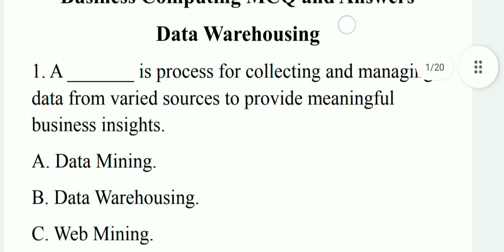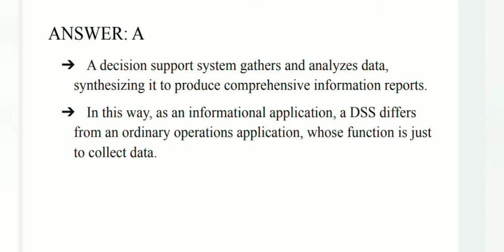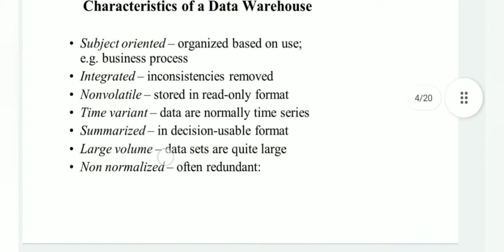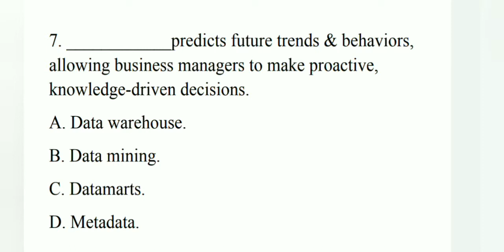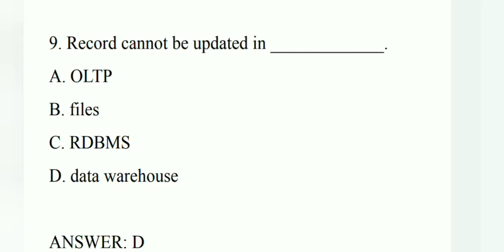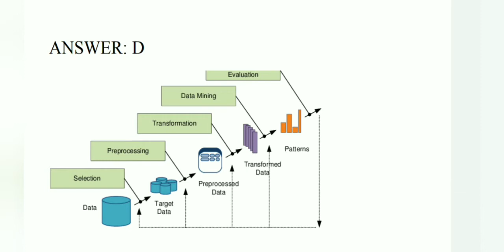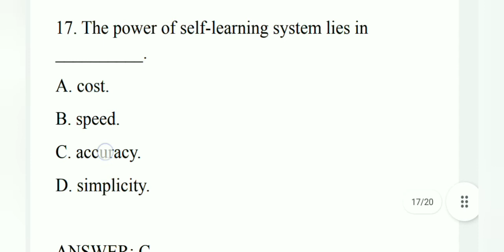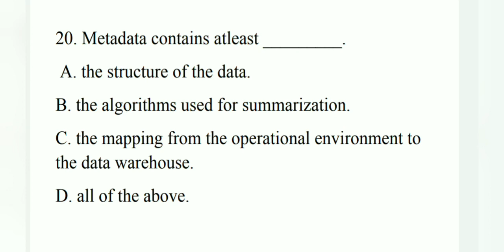Bussiness Computing - Data Warehousing MCQ and Answer with detailed explanation in tamil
TRB Computer Science (CS)  Multiple choice questions and answers with detailed explanation in tamil